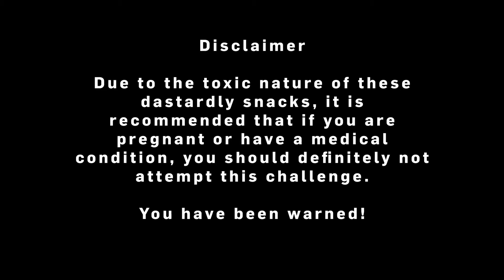Maths Centre for Excellence Presents 'The Chilli Challenge'. Ep.3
Explore, Inspire, Innovate, Excel!
Welcome to the Chilli Challenge series for more information on the Chilli Challenege and the Maths Centre follow this link: